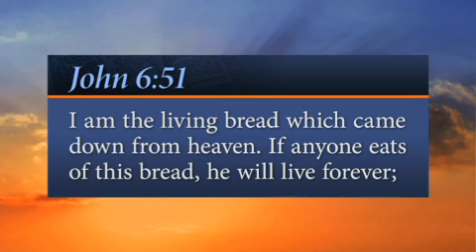"Forever!"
In Short: It might be just long enough...

Verse: "I am the living bread which came down from heaven. If anyone eats of this bread, he will live forever; and the bread that I shall give is My flesh, which I shall give for the life of the world." —John 6:51